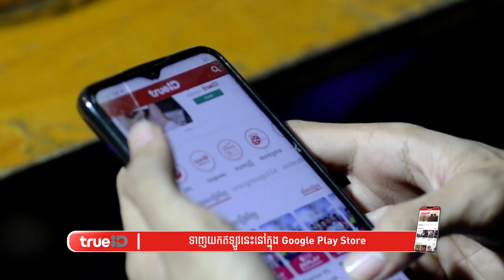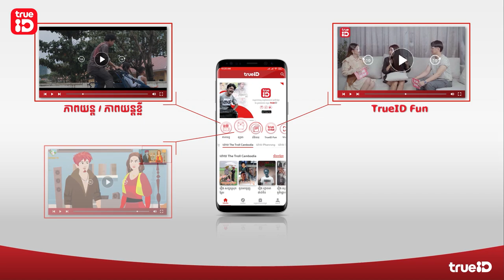ប្អូនខ្ញុំ ស្អប់ សង្សាខ្ញុំ - [Official ShortFilm]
ស្រីបាល់ទាត់ - Part18🙂 | ទីបំផុតSASAក៍នៅតែម្នាក់អែង.

ឥឡូវនេះ​ លោកអ្នកក៏អាចទស្សនា ការផ្សាយផ្ទាល់ និង​ គ្រប់វីដេអូ Highlights ពីការប្រកួតបាល់ EPL រដូវកាល 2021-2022 បានយ៉ាងងាយស្រួល​ និង​ ដោយឥតគិតថ្លៃ។​
កាន់តែពិសេស មានទាំងមាតិកាកម្សាន្ត គុណភាពត្រជាក់ភ្នែក​​ យ៉ាងច្រើនសម្បូរបែប​ពី APP TrueID Cambodia